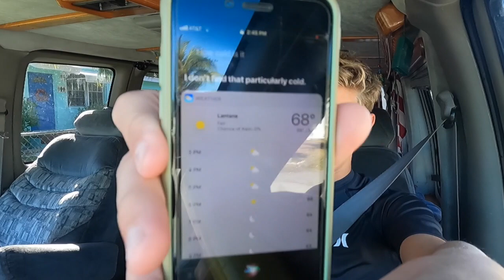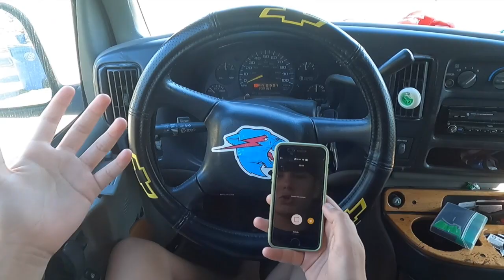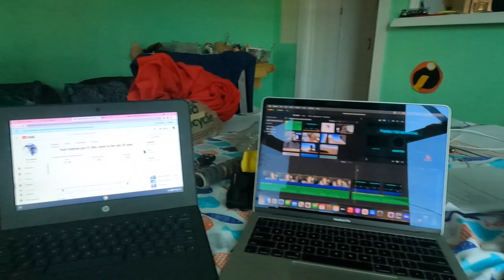Surfing through Jellyfish!!!